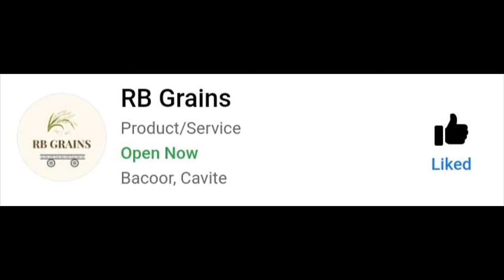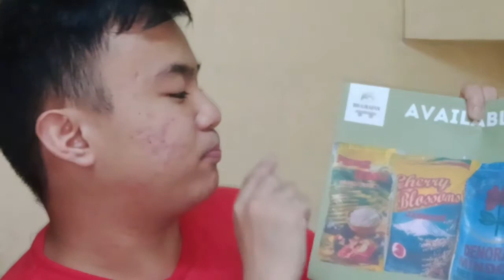RB Grains??!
Bili na sa RB Grains, Rice on Wheels..
At Para sa mga lugar tulad ng MAMBOG I - IV, Bayanan, Niog I and II Kayo po ay may free Delivery!!
 For any inquiries, You may Contact them Thru :
Or you may Call them:
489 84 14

Thanks to,
Musics used, thanks to: Ikson
Support Ikson: